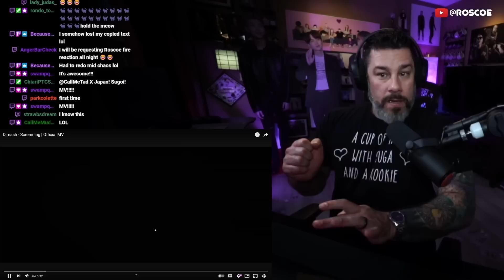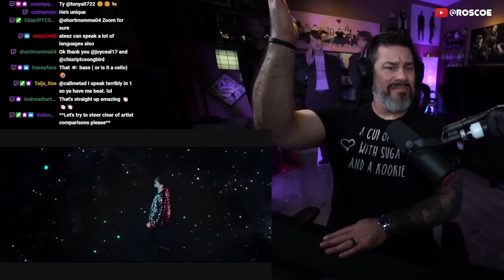Director Reacts - Dimash Qudaibergen - 'Screaming' MV